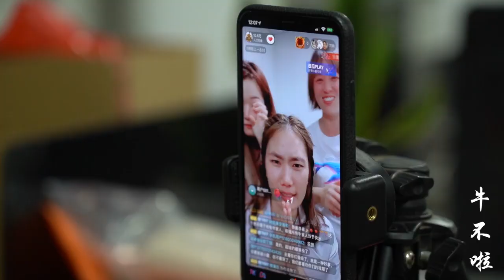怀揣一颗年轻好奇的心，我们勇往直前【牛不啦】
用镜头记录农村婆媳生活！

00:00 怀揣一颗年轻好奇的心，我们勇往直前
03:52鸽子帮娘家干活，先讲好用辣椒抵工钱，听说要送粉丝妈妈全力支持